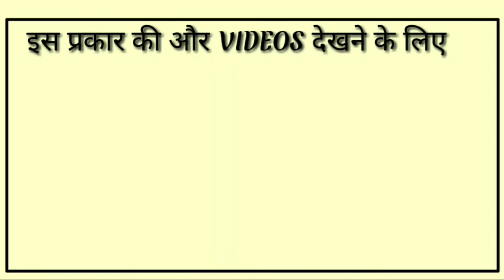पूछना को अंग्रेज़ी में क्या कहते हैं?|| Poochhana Ka English Matlab Kya Hota Hain|| Only English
poochhana ko english mein kya kahate hain
poochhana in english
poochhana ka english matlab
poochhana ka english mean kya hota h
poochhana ka english arth kya hota hai